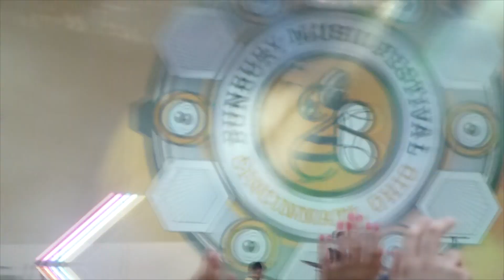Walk the Moon - Bunbury 2015 - Shut Up and Dance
Walk the Moon closes their set in their hometown of Cincinnati, June 5th, 1015.